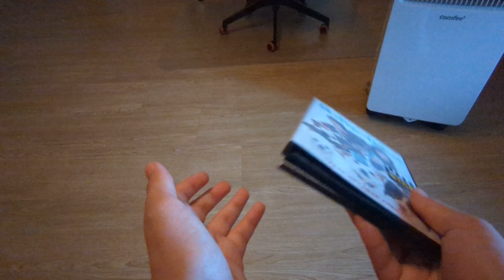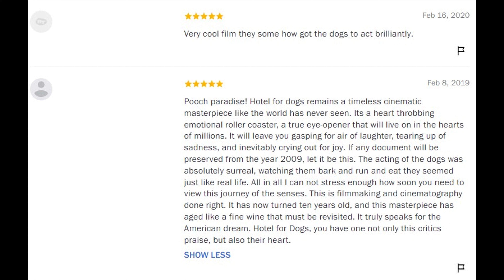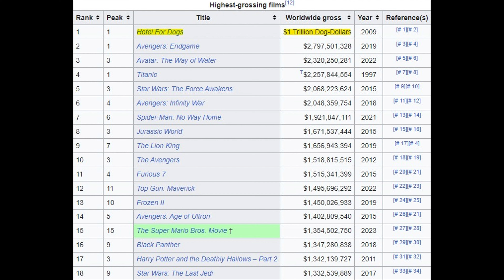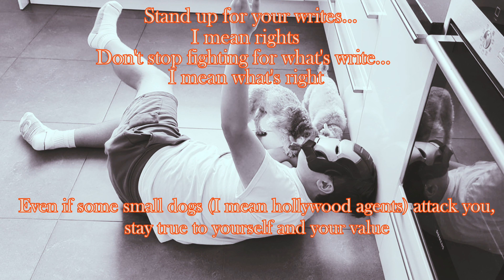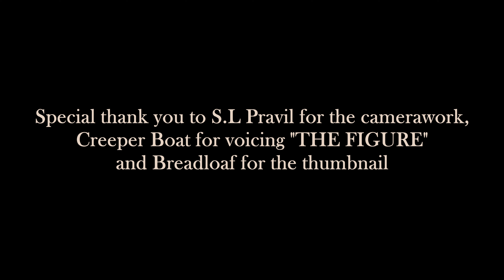Stupid Myths 3: Death, Depravity, Deception, DOGS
In the eight episode of the second season of the WalterTheGermanyBall Saga, Walter uncovers a conspiracy to cover up the existence and success of a movie he loves; Hotel For Dogs. Along his quest to reveal the masterpiece film to the rest of the world, he discovers the dirty truths of the film industry, and realises that the forces for which he's fought may not be so pure after all...

Special thank you to Breadloaf for the thumbnail and @creeperboatanimates for voicing THE FIGURE

WGA STRONG!